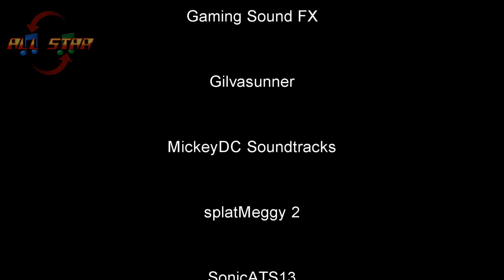Lost Holiday Gems Rally Fusion: Race of Champions-City Hall Station